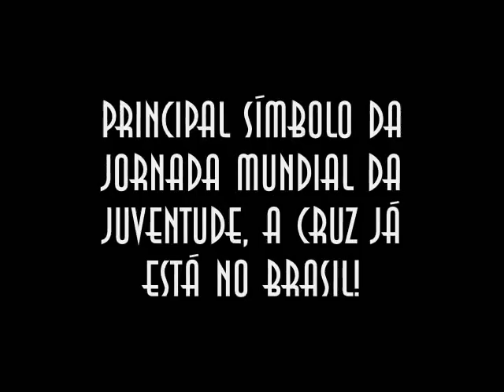Nos encontramos em 2013!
Chamada para o Encontro Internacional da Juventude Dehoniana, que acontecerá de 21 a 29 de julho de 2013, junto com a Jornada Mundial da Juventude Rio 2013.